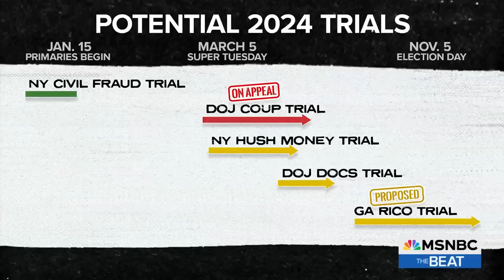Trump to prison in 2024? His ex-lawyer says he ‘absolutely’ could be convicted by Jack Smith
Joe Tacopina, one of the attorneys representing Donald Trump in his Manhattan hush money case, has withdrawn from Trump's legal team. MSNBC’s Ari Melber reports on Tacopina’s first public remarks since withdrawing. (Bookmark The Beat’s YouTube playlist, updated daily Connect with Ari on YouTube IG